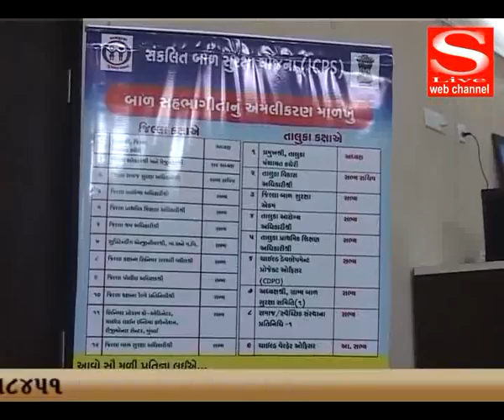S Live Web Channel 10 03 2018